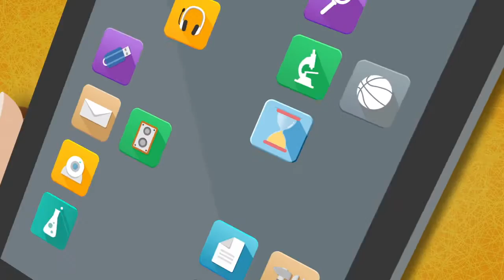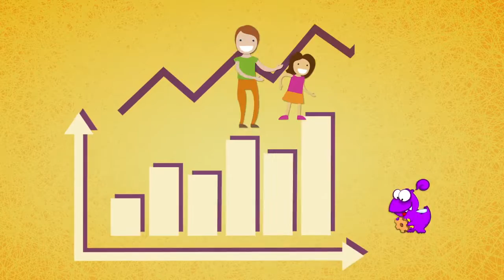Explainer video : Learn & Earn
A short video introducing an app for children - Learn & Earn
this film is being used for crowd funding and to give a sneak peek into the app.
It is supported by additional videos with testimonials on how it works.

cool concept for an app.